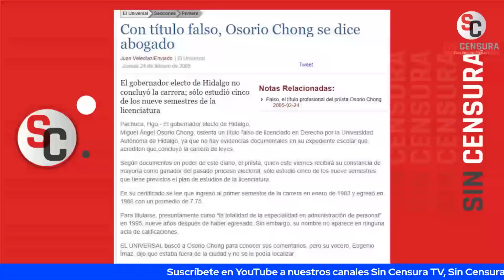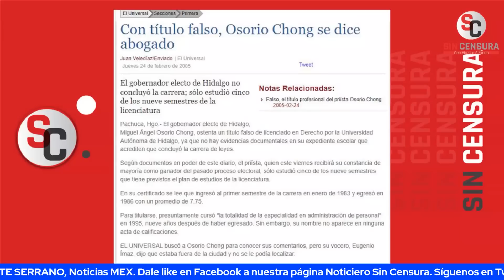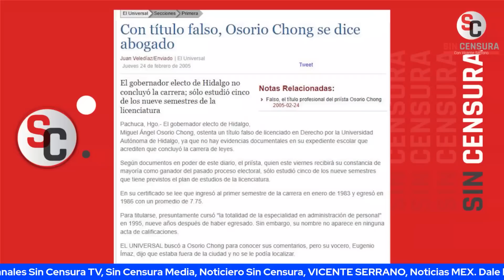MESA SC NOS HABLA DE TODO LO QUE LA OPOSICIÓN ESTÁ HACIENDO PARA AFECTAR POPULARIDAD DE ADÁN AUGUSTO